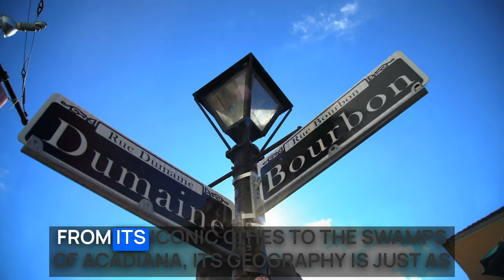Channel Trailer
We've revised our channel trailer video for y'all. Look for it at the beginning of every live episode.